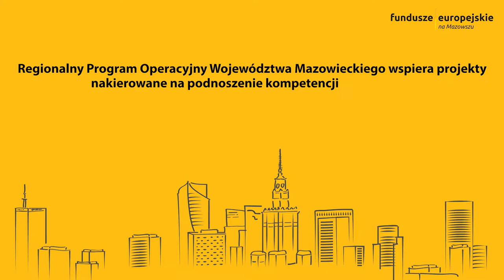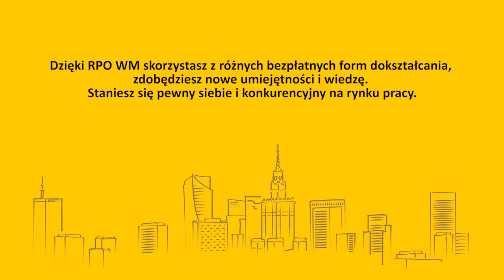Zorganizuj się, czyli jak nie dać się złodziejom czasu, odc. 2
Anna Gucwa mówi o złodziejach czasu, efekcie piły i podaje sposób, jak im nie ulegać. Sprawdź, co zabiera Ci czas i zobacz, jak dobrze zorganizować swoją pracę. Personalny doradca w Twoim zasięgu! Odcinek 2.